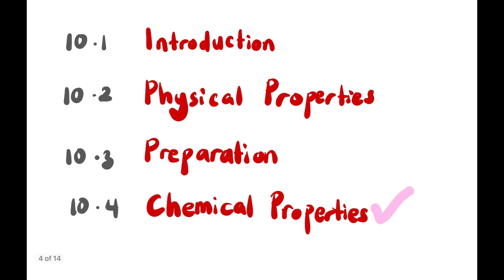Chemical Properties of Carboxylic Acid | Chapter 10.4 (Part II - Extended) | SK025